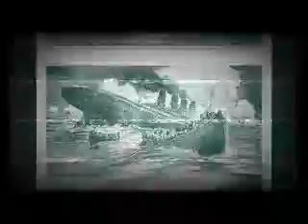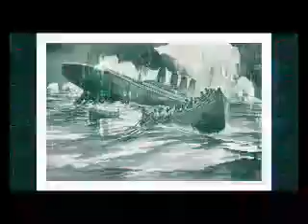MARDEKAVI *** DIARIO DE UN PRESO EN EL INFIERNO PT IX